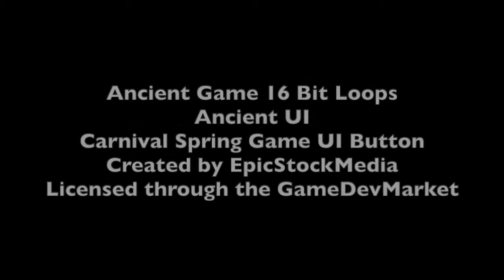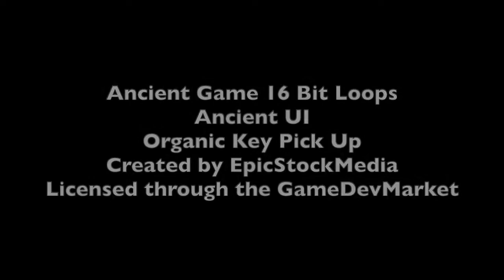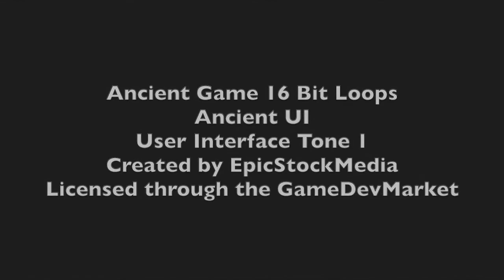Ancient Game UI SFX